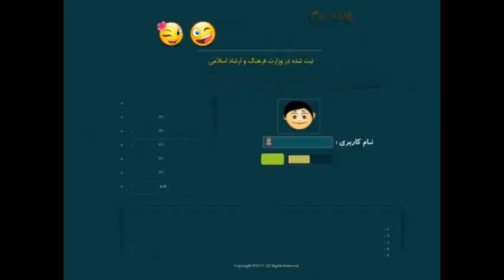بهاران شهر چت|چت روم بهاران شهر|من وتوچت رو جستجو کن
بهاران شهر چت,بهاران شهر چت فارسی,بهاران شهر چت روم,بهاران شهر چتروم,چت روم فارسی بهاران شهر ,چت روم بهاران شهر ,چت بهاران شهر ,بهاران شهر چت اصلی,